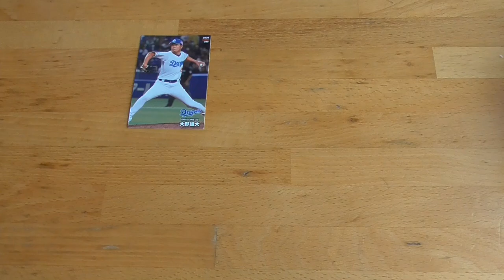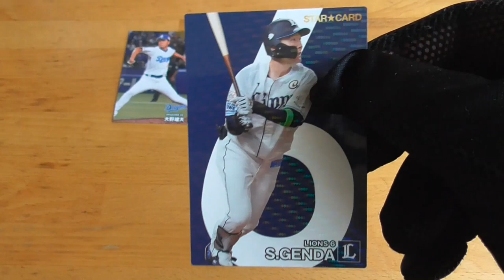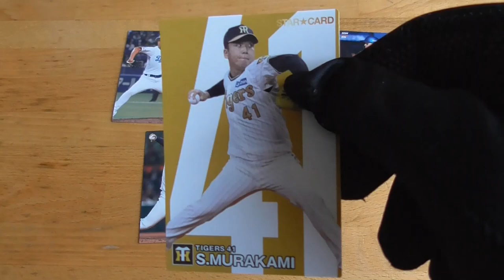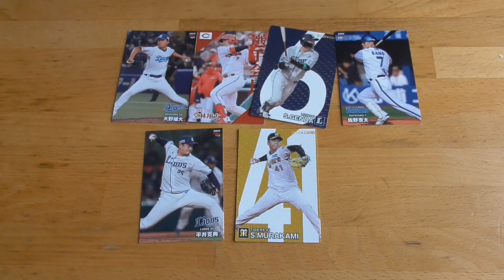2024プロ野球チップス第２弾開封動画⚾ ６